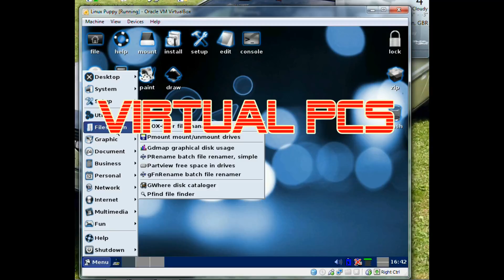New intro for Baz B (31/03/13) 1080p HD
Another video intro I created with Corel Videostudio Pro X6. Screenshots from mini vmac emulator (for the booting up) and screen shots of my virtual pcs on virtualbox. Please say what you think of it in the description below. Enjoy :D Music: Calvin Harris - The girls.